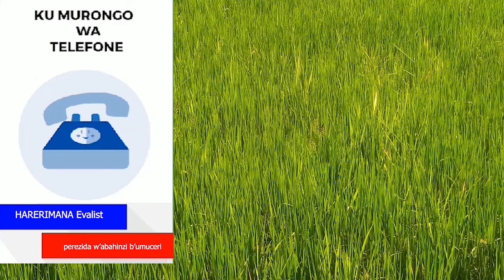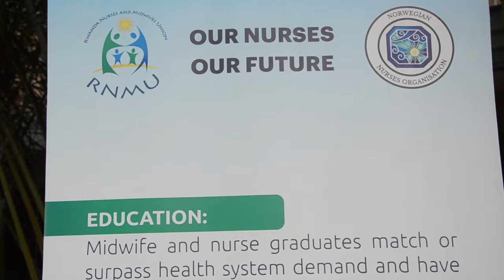Kigali umukobwa yakuyemo inda nawe ahita apfa